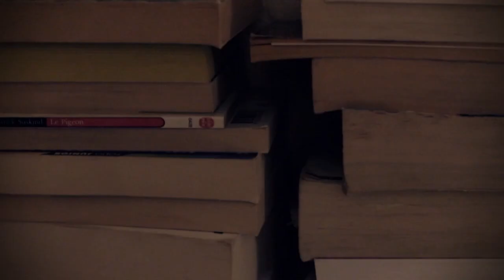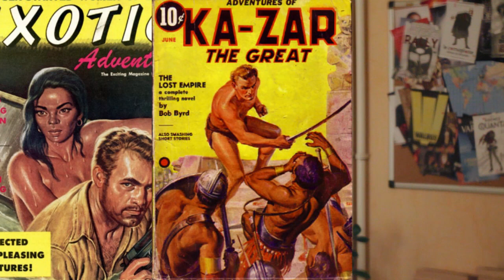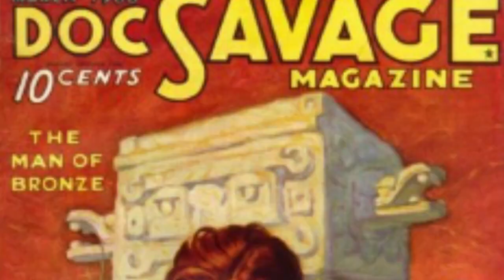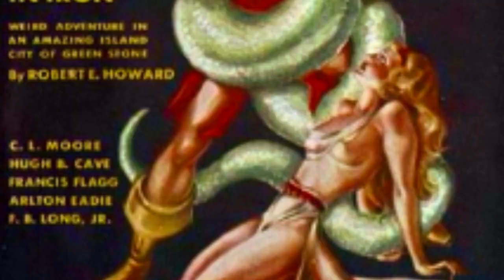[KILKE] #5 - Le pulp, mauvais genre ?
Au bas de l'échelle de la littérature, il y a le Pulp, roman de gare par excellence. Pourtant, il est à la base de toute la littérature contemporaine. Héhé.

4 oeuvres à dévorer :
- Le Carnoplaste (Maison d'édition)
- Pan American Rally, de Spike Bonham-Carter
- Les foulards rouges, Cécile Duquenne
- Agence Quanta, Jean-Marc Krings

Et Twelve, de Michael Roch ? ;)